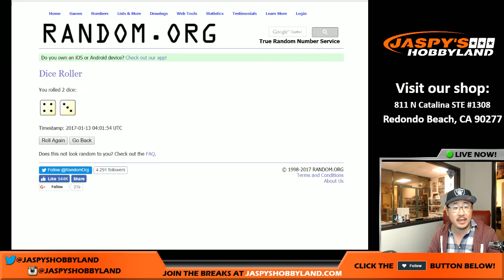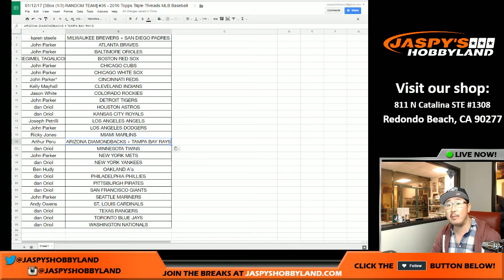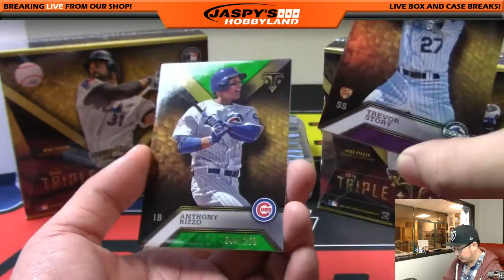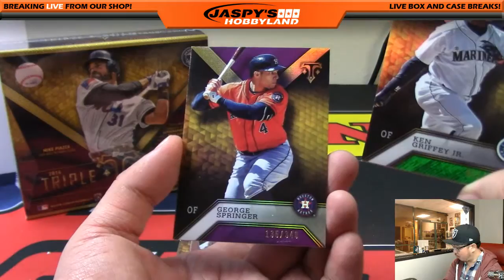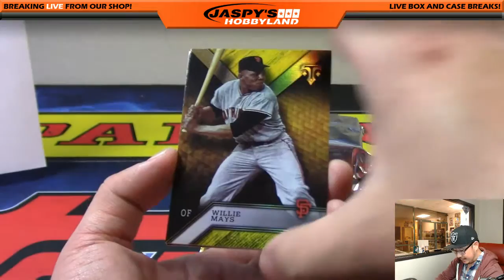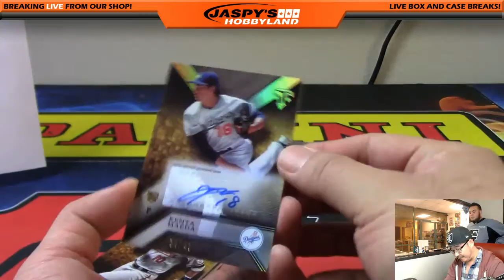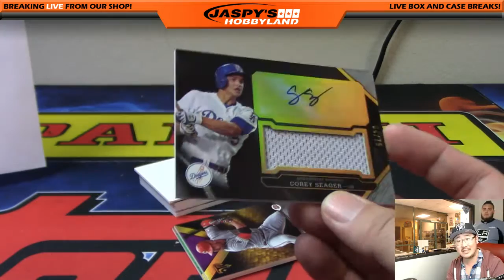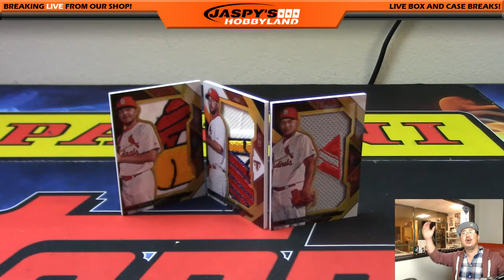01/12/17 [3Box (1/3) RANDOM TEAM] #36 - 2016 Topps Triple Threads MLB Baseball